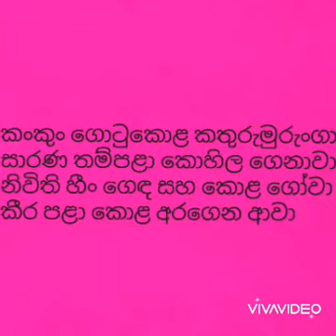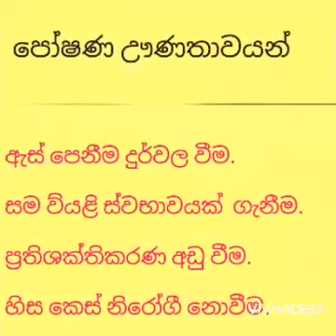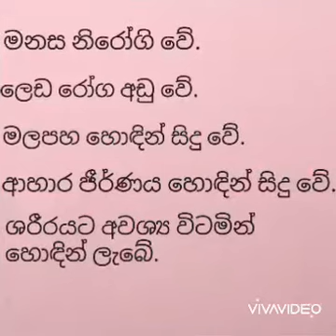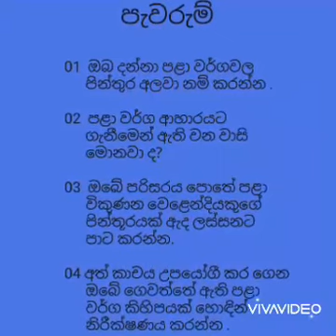2 ශ්‍රේණිය - පරිසරය - පළා වර්ග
2 ශ්‍රේණිය - පරිසරය - පළා වර්ග
තක්ෂිලා නාමලි හේරත් ගුරුතුමිය